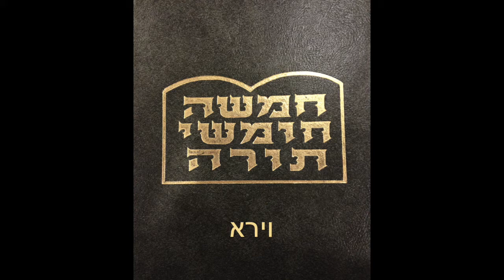Vayéro - Chlichi וירא - שלישי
Hazanout Achkénaze - חזנות אשכנז